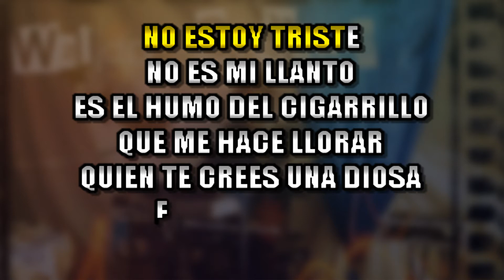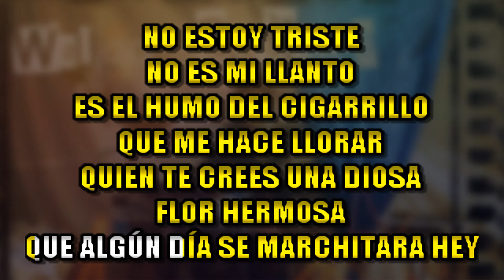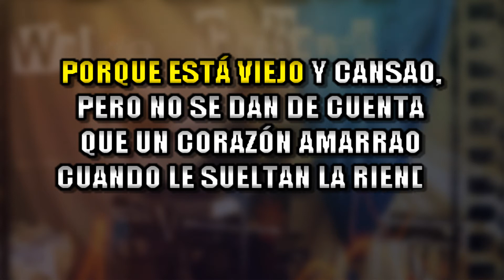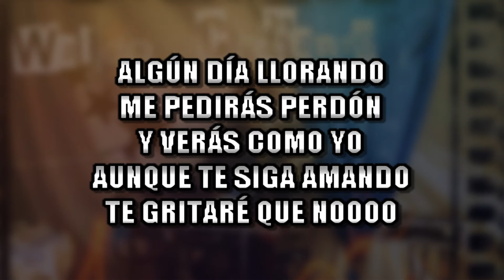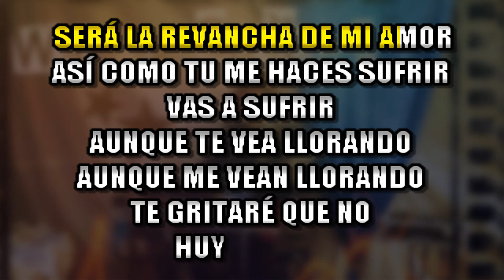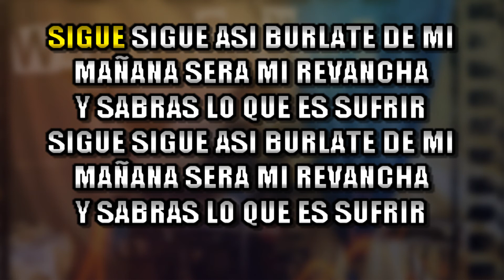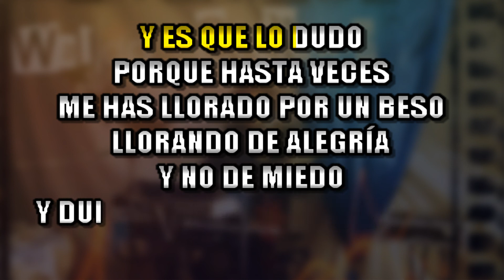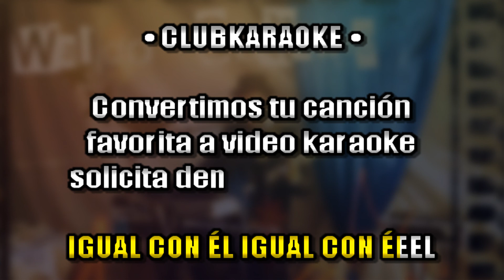Medley Cumbias - Pagarás ,Caballo Viejo , La Revancha , Lo Dudo KARAOKE + COROS | VK